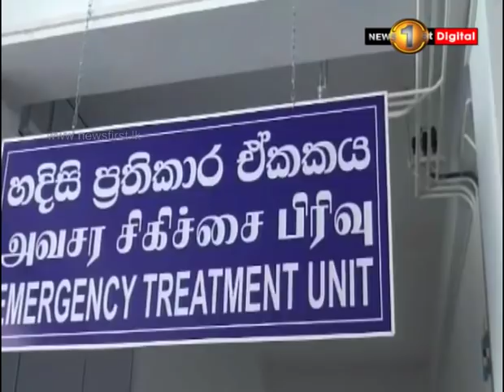දියේ ගිලීමකින් සබරගමුව සරසවි සිසුන් තිදෙනෙකු මරුට